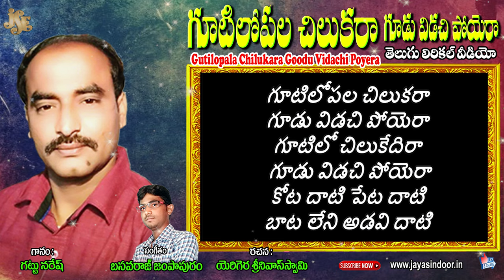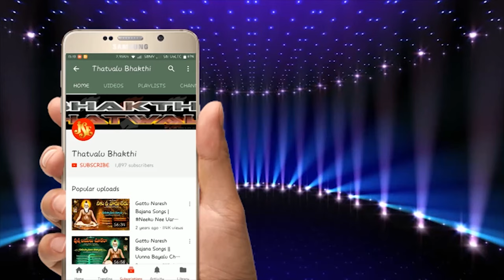Gattu Naresh bajana thatvalu | Gutilopala chilukara Goodu vidachi poyera Telugu Lyrical video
Song:  Gutilopala Chilukara Goodu Vidachi Poyera
Singer: Gattu Naresh
Lyrics: Yerigera Srinivas Swamy
Label:Jayasindoor Entertainments
Allbum No: 900